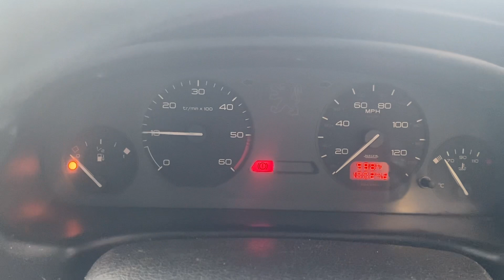Разборка Peugeot - 406 1995-1999, 1.9 (VIN: VF38EDHXE80574301) 77422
Основные характеристики:
Год выпуска: 1998
Двигатель: PSADHX10CUCX6006928
Объём двигателя: 1.9
Тип двигателя: Дизель
Коробка передач: КПП 5-ст.мех.(МКПП)
Кузов: Универсал
Смотри каталог запчастей Peugeot - 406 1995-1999 на :
⏰ Режим работы колл-центра:
08:00 – 20:00 – ежедневно